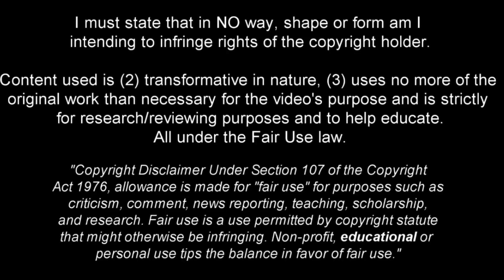Josip Stanišić- Solid Wingback - 2023ᴴᴰ